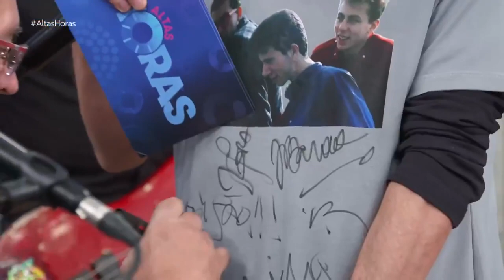Músicos dos Paralamas autografam camiseta de Serginho Altas Horas 30/03/2024